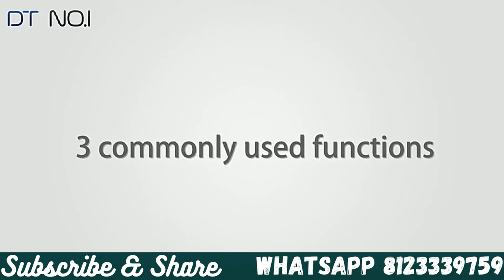Trending DT100 Smartwatch for Men and Women Best Quality with Calling feature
Specification :
Model - DT100 Smartwatch

Compatible System - SUPPORT IOS / Android System

Waterproof - IP68

Materials - silicone strap + plastic

Screen size - 1.75-inch full round screen

Total length of wristband - 245mm

Charging method - Magnetic